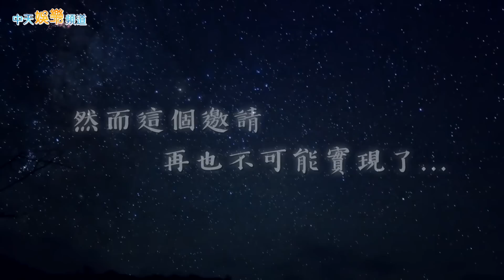【撩星聞】合體之約無法實現… 張惠妹為李玟台上落淚 哽咽獻唱〈我依然是你的情人〉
歌壇天后李玟（Coco）5日驟逝，享年48歲，消息震驚演藝圈，天后張惠妹昨(7)日在新加坡演唱會上，特別獻唱一小段李玟的《我依然是你的情人》，緬懷遠在天堂的她。